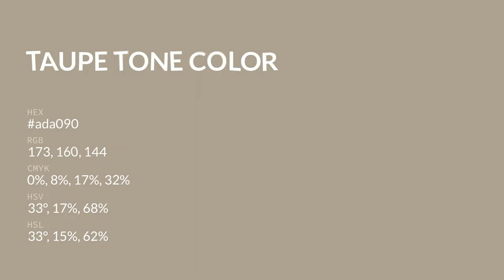Taupe Tone color ada090 hex color - Brown color - Cool color ada090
What color is Taupe Tone ? ada090 hex color - Brown color - Cool color ada090

Hex ada090 Color Code is also known as Taupe Tone color.

Hex ada090 Color code in RGB color code model is created after adding 67.84% red color, 62.75% green color and 56.47% blue color.
Hex ada090 Color code in CMYK color (process color) code model is generated after subtraction of 0% cyan, 7% magenta, 16% yellow and 32% black.